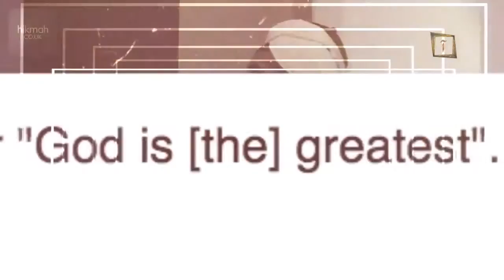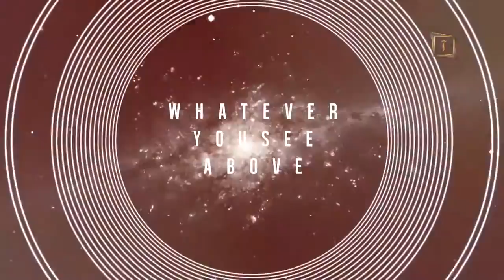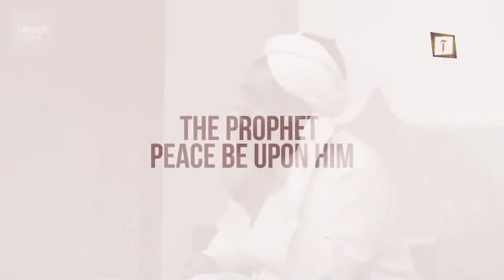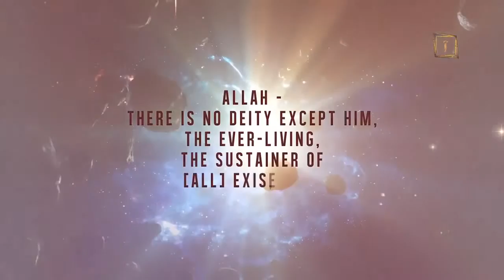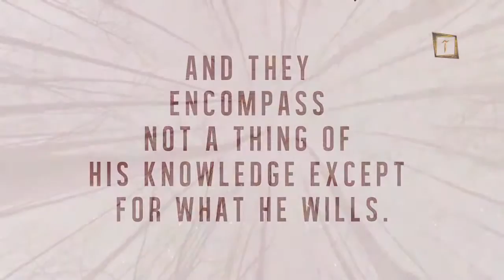11 GET TO KNOW ALLAH POWERFUL